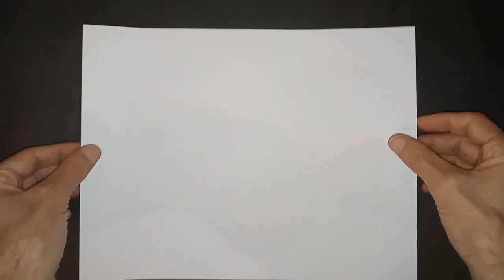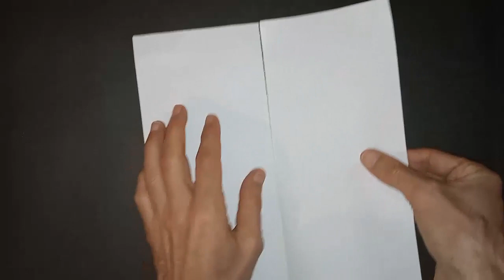🪃 🪃 كيف تصنع طفرة من الورق تعود حقًا! ¡شاهده وهو يطير وتعلم كيفية إطلاقه! 🪃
بوميرانج

كيفية صنع ورقة بوميرانج
بوميرانج الورق
اوريغامي بوميرانج
كيف تصنع نينجا بوميرانج
ورقة النينجا يرتد نجم
avion en papier boomerang
طائرة بوميرانج
بوميرانج بوميرانج
بوميرانج دي بابيل
كيف تصنع نجمة نينجا بوميرانج من الورق
النينجا ستار بوميرانج
طائرة بوميرانج
طائرة بوميرانج
كيف تصنع طفرة من الورق
كيف تصنع بوميرانج بالورق
كيف تصنع ورقة بوميرانج
كيف تصنع بوميرانج
طائرة اوريغامي
طائرة شراعية
خطوات لصنع طائرة ورقية
أفضل طائرة ورقية للمسافة
ورق طائرة مقاتلة
أفكار اوريغامي
تعليمات اوريغامي
كيفية عمل اوريغامي بورق دفتر الملاحظات
ورقة لقواعد الورق
خطوات الورق اوريغامي
اوريغامي البوب
لعبة المحولات اوريغامي
بوليس اوريغامي
10 ألعاب مصنوعة يدويًا من الورق
اوريغامي سهل
زهرة اوريغامي
زهرة اوريغامي خطوة بخطوة
الزهور اوريغامي خطوة بخطوة
ورق اوريغامي الزهور
ورقة زهرة اوريغامي
كيف تصنع ضفدع من ورق
اوريغامي القفز الضفدع
اوريغامي سهل
اوريغامي الضفدع
ورقة القفز الضفدع
التنين اوريغامي
التنين اوريغامي
التنين الورقي
كيف تصنع تنين اوريغامي
اوريغامي التنين سهلة
كيفية صنع قارب ورقي خطوة بخطوة
كيفية صنع زورق تعليمي للقارب الورقي اوريغامي
نبض القارب الورقي
تعليمات لصنع قارب ورقي
كيفية صنع قبعة ورقية
قبعة ورقة اوريغامي
قبعة اوريغامي ورقة مربعة
قبعة اوريغامي
القبعات الورقية اوريغامي
كيفية صنع قبعة اوريغامي
طائر اوريغامي
اوريغامي ترفرف الطيور
اوريغامي الطيور خطوة بخطوة
من السهل اوريغامي الطيور
كيفية صنع اوريغامي الطيور
رافعة الورق
قلب اوريغامي
زهرة اوريغامي
اوريغامي للزهرة
زهرة اوريغامي كيفية
كيف تصنع ورقة كوناي اوريغامي
صنع ورقة kunai
كيف تصنع كوناي من الورق
كيفية جعل kunai من الورق سهلة
سكين اوريغامي
النينجا اوريغامي
النينجا ستار اوريغامي
قصة اوريغامي لاكي ستار
النجوم الورقية
نجمة اوريغامي من 5 نقاط